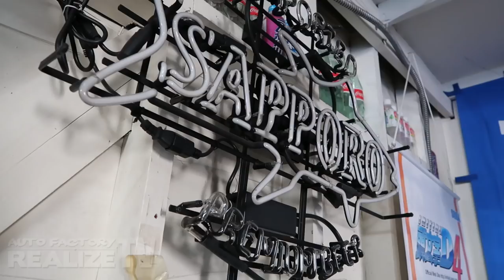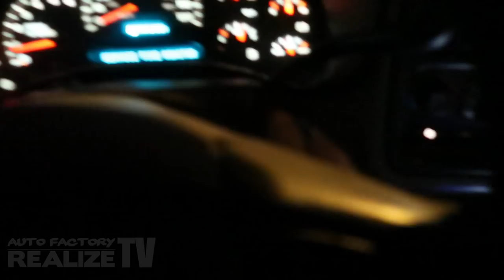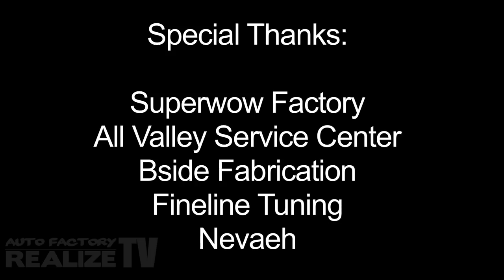Vertex Drift Festival 2017 PREP!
With the 2017 Vertex Drift Festival coming up in just one week, join us as we scramble to get our cars finished up and ready to go drifting! Teddy replaces his S13 axles with 350Z axles, Chuck's car gets a brand new front end, Gary fixes the mounting to this Koguchi Power wing, and John comes out with a whole new look!

Our radiators and oil coolers